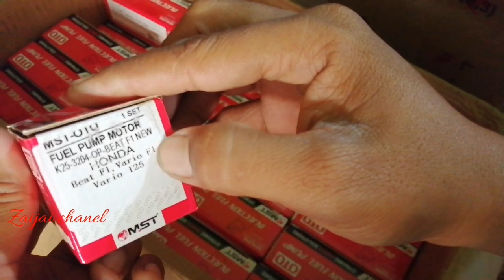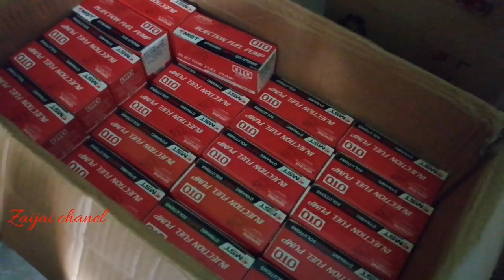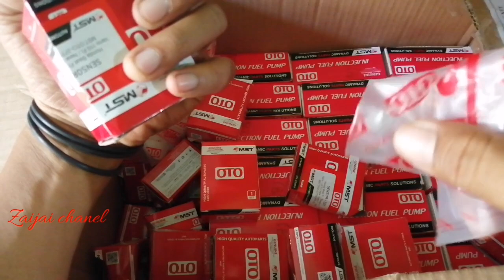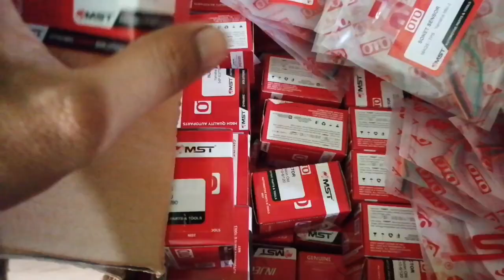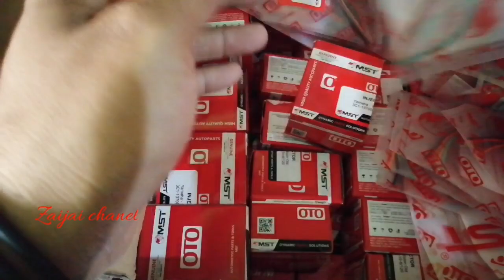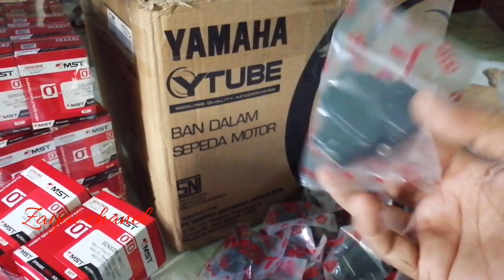Rotak beat vario scoopy otopart tps otopart mst 400 maqs mio j maqs sonic cb 150 led